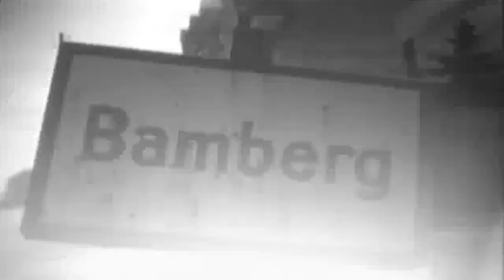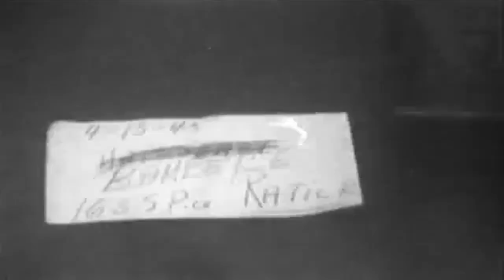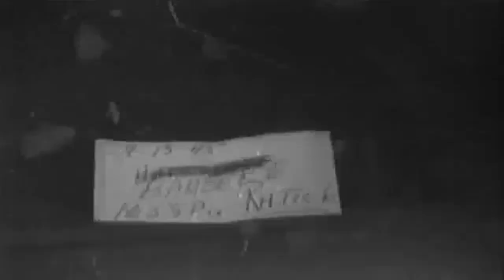WW2 U.S. Army Attacks Bamberg, Germany, 4/15/1945 (full)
Freely downloadable at the Internet Archive, where I first uploaded it. Extracted from US Army film "89th Division Enter Arnstadt, Germany ; Infantry Advance To Ruhr River, Bochum, Germany ; Attack For Town, Bamberg, Germany, 04/10/1945" National Archives description National Archives Identifier: 17762